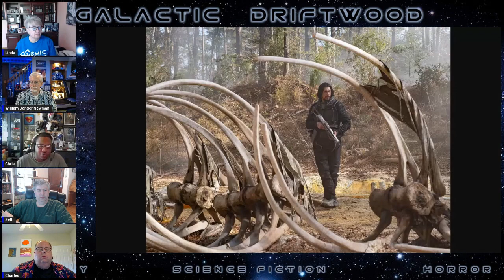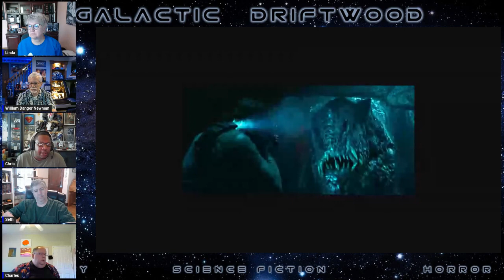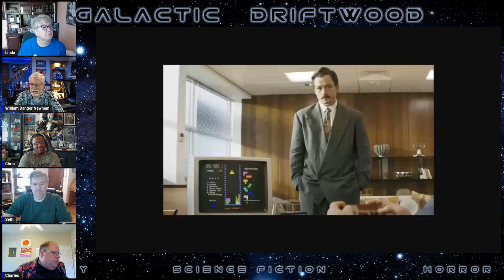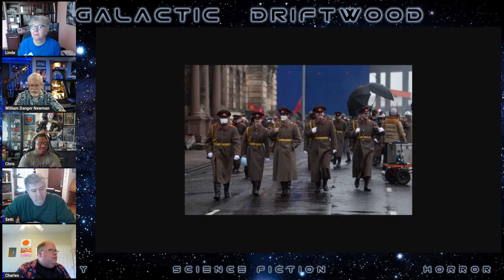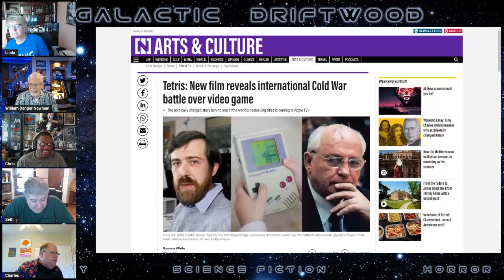E171 - Banging Helmets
This is the way. Greetings and salutations, good Drifters! That's right, we're sailing back into your local orbit with this week's payload of pop cultury goodness. This week we're reconnecting with our favorite taciturn, helmeted mercenary and his Muppet of an adopted child, The Mandalorian. With the new season already in the can, we thought it was time to see how things were going in a galaxy far far away. Also, Also, Chris has a review of the movie "65" now in theaters, and Charles reviews the new Tetris movie streaming on Apple+ to wet our appetites.